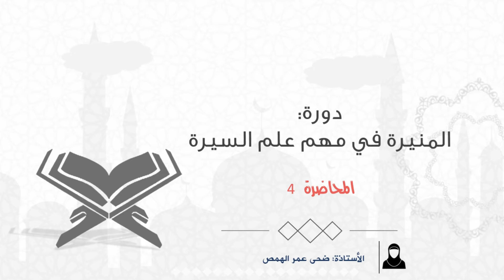المنيرة في مهم علم السيرة [4] | أ. ضحى عمر الهمص | الدرر الحسان في القراءات العشر للقرآن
دورة:  المنيرة في مهم علم السيرة
للأستاذة: ضحى عمر الهمص
تشرح في هذه الدورة متن المنيرة في مهم علم السيرة
من نظم الشيخ الدكتور صالح العصيمي
ألقيت المحاضرة في: الدرر الحسان في القراءات العشر للقرآن

الدرر الحسان في القراءات العشر للقرآن مؤسسة قرآنية لتعليم القرآن الكريم مجانا
ولمشاهدة جميع المحاضرات المسجلة على قناتنا على يوتيوب
مع ضرورة الاشتراك وتفعيل زر الجرس
1/ كتاب رواية {الإمام قالون عن نافع} من طريق الشاطبية -أصولاً وفرشاً-:
2/ كتاب رواية {الإمام ورش عن نافع} من طريق الشاطبية -أصولاً وفرشاً-:
3/  كتاب قراءة {الإمام ابن كثير المكي} براوييه "البزي و قنبل" من طريق الشاطبية -أصولاً وفرشاً-:
4/ كتاب قراءة {الإمام أبي عمرو البصري} براوييه "الدوري و السوسي" من طريق الشاطبية -أصولاً وفرشاً-:
5/ كتاب قراءة {الإمام ابن عامر الشامي} براوييه "هشام و ابن ذكوان" من طريق الشاطبية -أصولاً وفرشاً-:
6/ كتاب رواية {الإمام شعبة} من طريق الشاطبية -أصولاً وفرشاً-:
7/ كتاب قراءة {الإمام حمزة الزيات} بللقرآن "خلف و خلاد" من طريق الشاطبية -أصولاً وفرشاً-:
8/ كتاب قراءة {الإمام الكسائي} براوييه "أبو الحارث و الدوري" من طريق الشاطبية -أصولاً وفرشاً-:
9/ كتاب {قراءة أبي جعفر المدني} براوييه "ابن وردان و ابن جماز" من طريق الدرة -أصولاً وفرشاً-:
10/ كتاب {قراءة يعقوب الحضرمي} براوييه "رويس و وروح" من طريق الدرة -أصولاً وفرشاً-:
11/ كتاب {قراءة خلف العاشر} براوييه "إسحاق وإدريس" من طريق الدرة -أصولاً وفرشاً-:
12/ كتاب {تكليف لطلبة دورات تأهيل سند القرآن الكريم} أكثر من ألف سؤال وجواب،،، بقراءة عاصم بن أبي النجود من طريق الشاطبية
لتحميل جميع الكتب السابقة ، اضغط الرابط التالي: